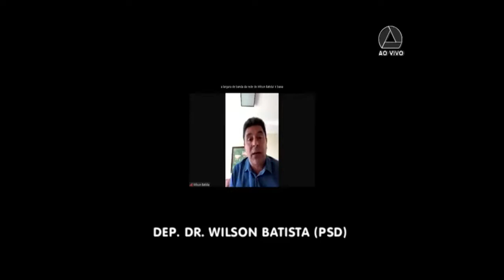02/12/2020 09:00 - Comissão de Saúde